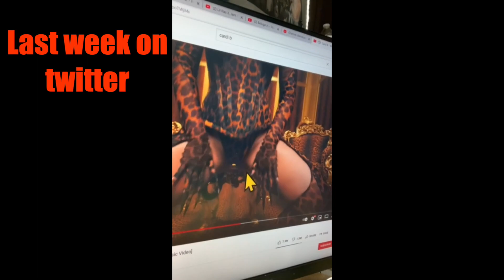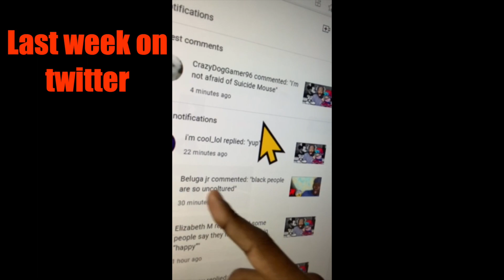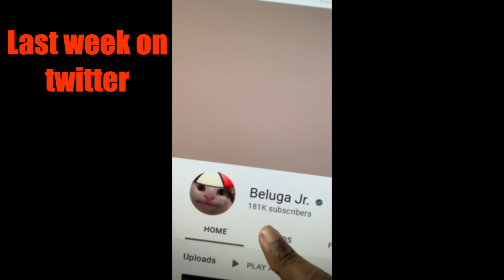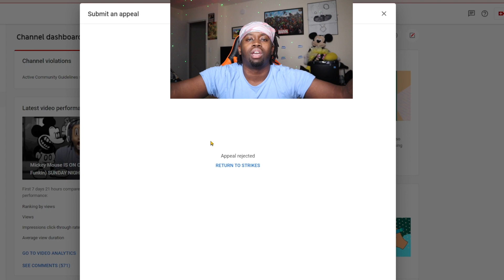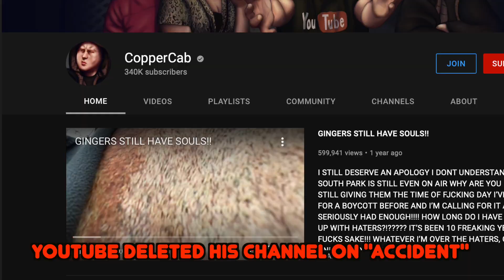I HATE YOUTUBE THEY GAVE ME A STRIKE..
y'all I don't know what the deal with YouTube is but man I'm soo tried wit it bro im sorry y'all had to see the video its embarrassing...